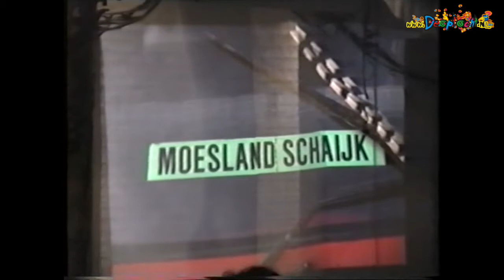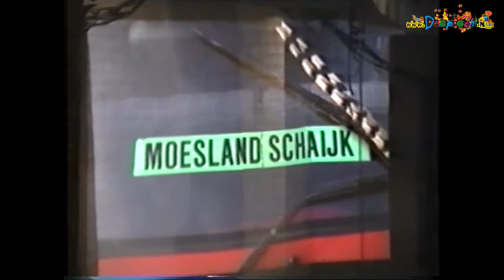11-11 bal Schaijk 1992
Beelden van het 11-11-bal in Schaijk.